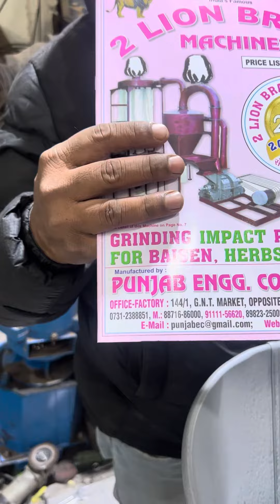10HP pellet machine .Factory 3 (Unit-3) #137, G.N.T. MARKET DHAR ROAD, INDORE-452002